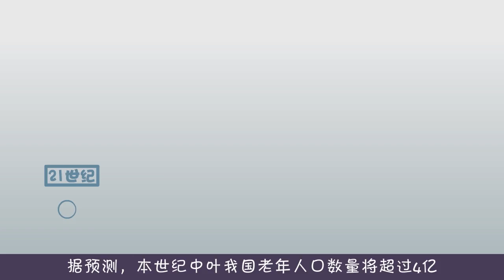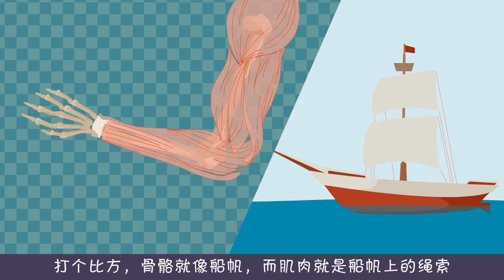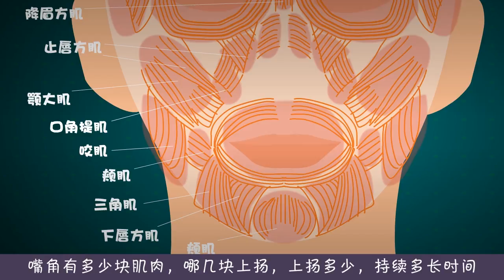（简体）帕金森 （1）65岁以上的老人，帕金森患病率近2%，近3亿的老年人都在受此威胁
对于帕金森，大多数人的印象都是手不停地抖，腿脚僵硬不灵活。但你不知道的是在帕金森患者的身体里，究竟发生了什么。是什么折磨了原本应该安享晚年的老人呢？他们的大脑出了什么问题？看这里，你会知道答案——深读视频